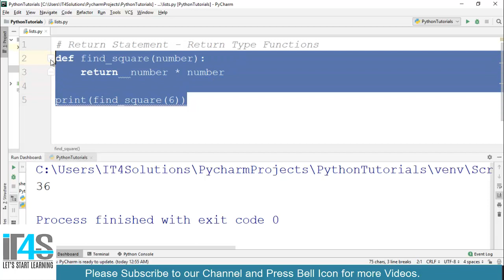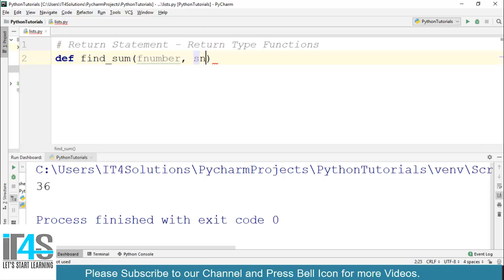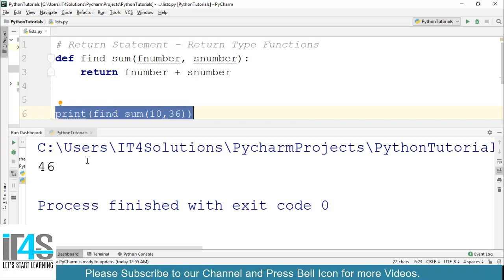Python Tutorial in Urdu | Hindi | Functions that return values | Return Type Functions in Python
In this video you will learn about Python Tutorial in Urdu | Hindi | Functions that return values | Return Type Functions.

Free Python 3 Complete Course in Urdu | Hindi in 2019 - Let's Start Learning and Become Python Programmer.
Course Includes all of core concepts to start Programming in Python.
Basic to Advance Level Course with different types of examples / Real World Projects i.e Automation Scripting, Web Development and Machine Learning.